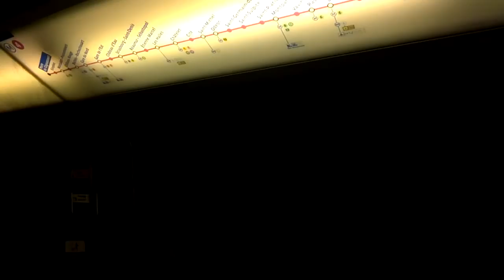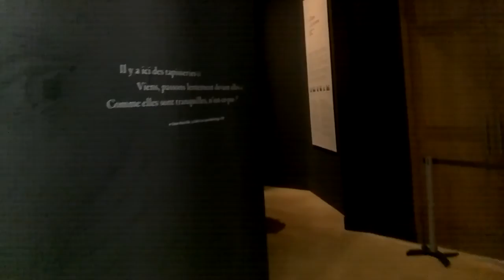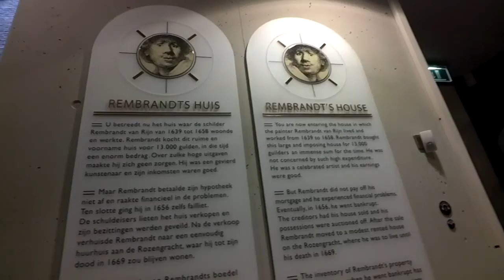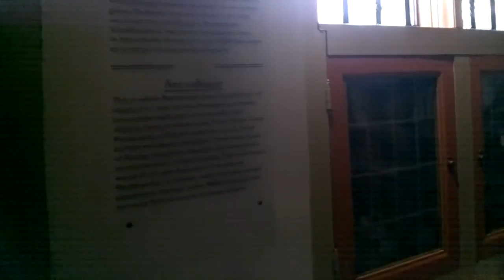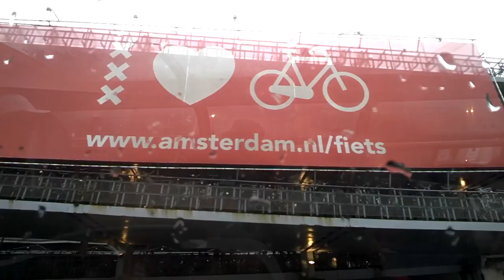Paris and Amsterdam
POV video from a trip to Paris, Versaille, and Amsterdam, recorded with Google Glass.

Jump to:
Dulles Airport - 00:01
View from Hotel Diana - 00:11
Under the Louvre Pyramid - 00:21
Mona Lisa - 00:45
Winged Victory of Samothrace - 01:25
Venus de Milo - 01:45
Napoleon III Apartments - 01:58
Eiffel Tower - 03:48
Gustave Eiffel - 04:52
Notre Dame - 05:02
Latin Quarter - 05:27
Strasbourg-St Denis - 05:44
La Sainte-Chapelle - 06:00
RER-C train to Versailles - 06:53
Versailles Gardens - 07:15
Queen's Hamlet (farm) - 07:25
Versailles Palace Hall of Mirrors - 07:42
View from Hotel Diana again - 07:53
Arc de Triomphe - 08:02
Champs Élysées - 09:15
Paris Metro - 09:41
St Michel and Latin Quarter - 10:16
Musée de Cluny - 10:34
The Lady and the Unicorn Tapestries - 11:00
Train, Paris to Amsterdam - 11:55
Rijksmuseum, Amsterdam - 12:11
Rembrandt, The Night Watch - 13:07
Rijksmuseum Library - 14:19
Rembrandt's House - 15:08
Artis Zoo - 19:15
De Hortus Botanical Garden - 22:10
Oude Kerk - 23:32
Oude Kerk Transept Organ - 24:43
Nieuwe Kerk - 25:51
Dam Square - 26:31
Amsterdam Canal Boat - 26:47